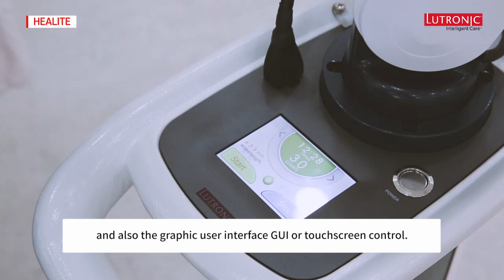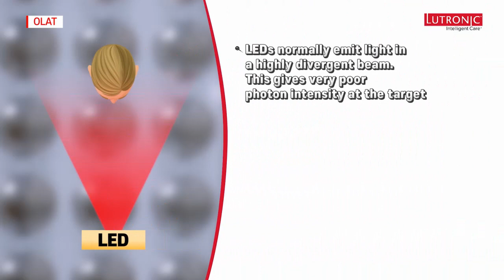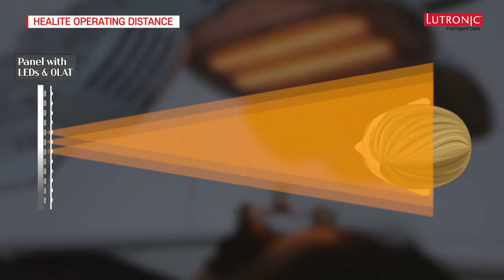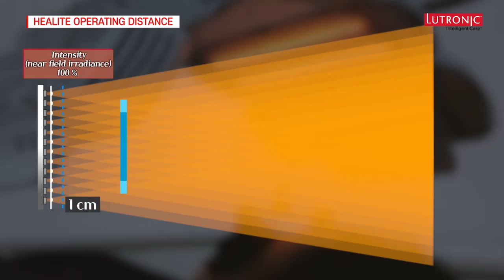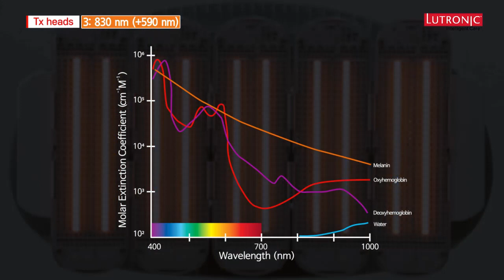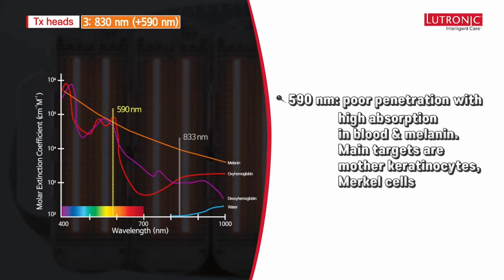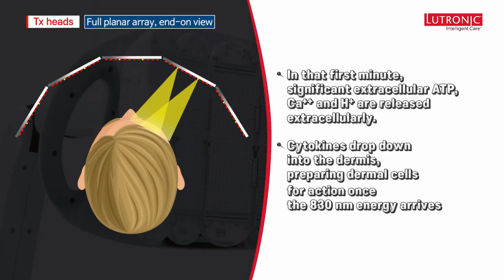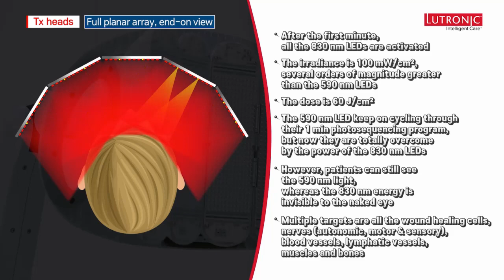Introducing Healite II w/ Dr. Glen Calderhead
Lutronic Healite II™ is a high performance LED (Light Emitting Diode), LLLT (Low-Level Light Therapy) system designed to enhance aesthetic treatment results and reduce the associated patient downtime.